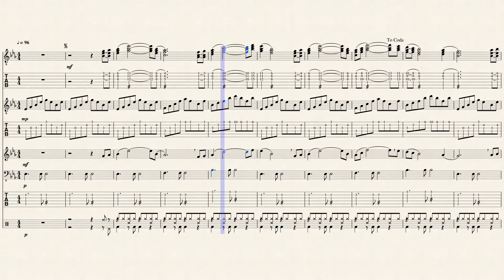Prairie Sunrise (Love Theme) for Guitars & Harmonica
Same theme arranged for guitars, harmonica and (light) percussion!